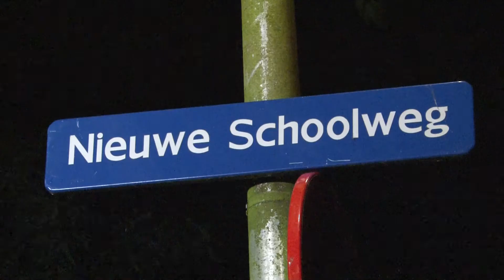Glimmen - Brandweer veegt schoorsteen na brand op de Nieuwe Schoolweg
Glimmen -- De brandweer van Haren en de stad Groningen zijn vrijdagavond ruim een uur bezig geweest met een schoorsteenbrand op de Nieuwe Schoolweg in Glimmen. De schoorsteen van de woning is met behulp van de hoogwerker geveegd, terwijl andere brandweerlieden het as wat daarbij naar beneden viel opvingen en bij de brandweerwagen bluste. Na ruim een uur kon de brandweer terug keren naar de kazerne. Of de woning door de schoorsteenbrand beschadigd is geraakt is niet bekend.